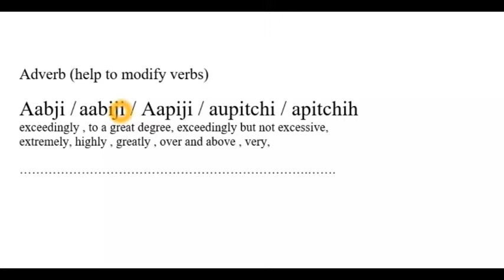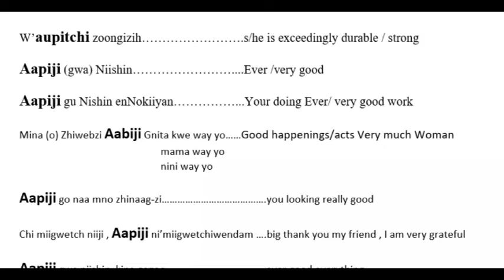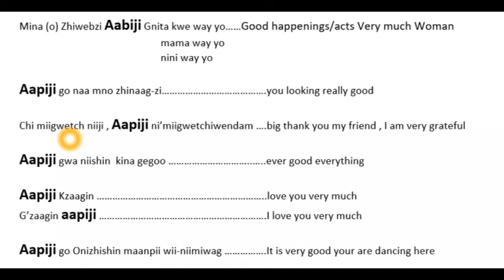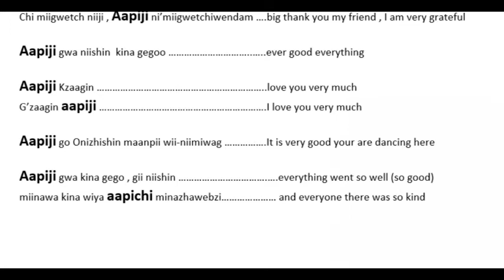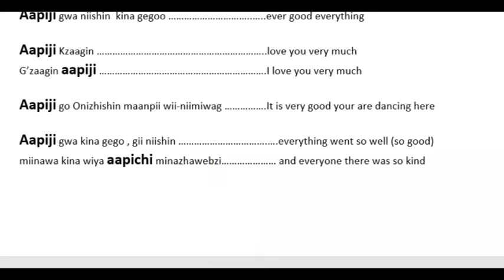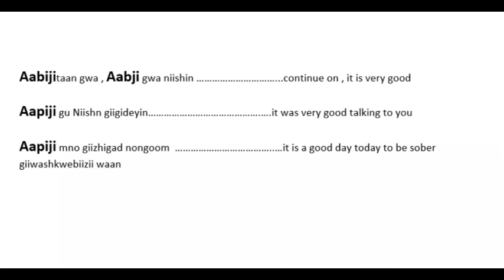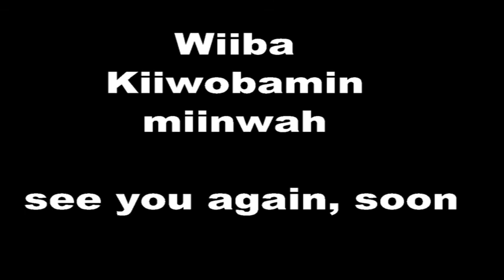"Abiji" word of the day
Abiji is a word that is used alot in speaking...
Adverb (help to modify verbs)

Aabji / aabiji / Aapiji / aupitchi / apitchih
exceedingly , to a great degree, exceedingly but not excessive,
extremely, highly , greatly , over and above , very,

W’aupitchi zoongizih…….s/he is exceedingly durable / strong

Aapiji (gwa) Niishin……….Ever /very good

Aapiji gu Nishin enNokiiyan………..Your doing Ever/ very good work

Mina (o) Zhiwebzi Aabiji Gnita kwe way yo……Good happenings/acts Very much Woman
                                                       mama way yo
                                                       nini way yo

Aapiji go naa mno zhinaag-zi……you looking really good

Chi miigwetch niiji , Aapiji ni’miigwetchiwendam ….big thank you my friend , I am very grateful

Aapiji gwa niishin  kina gegoo ………..ever good everything

Aapiji Kzaagin ….love you very much
G’zaagin aapiji …I love you very much

Aapiji go Onizhishin maanpii wii-niimiwag ….It is very good your are dancing here

Aapiji gwa kina gego , gii niishin …everything went so well (so good)
miinawa kina wiya aapichi minazhawebzi……and everyone there was so kind

Aabijitaan gwa , Aabji gwa niishin ……..continue on , it is very good

Aapiji gu Niishn giigideyin……it was very good talking to you

Aapiji mno giizhigad nongoom  …it is a good day today to be sober
giiwashkwebiizii waan